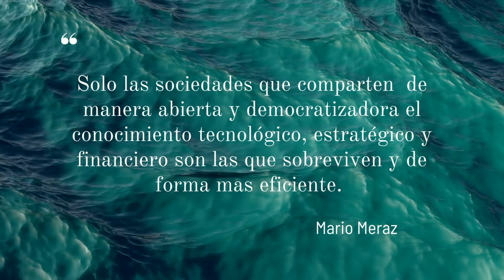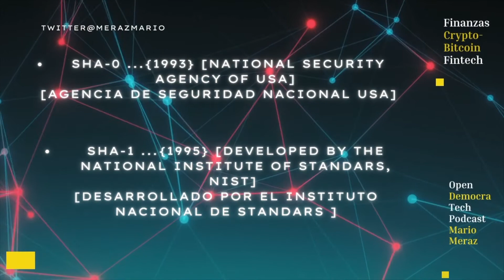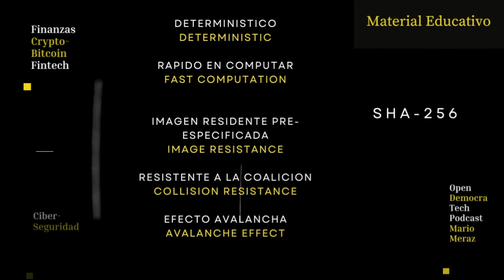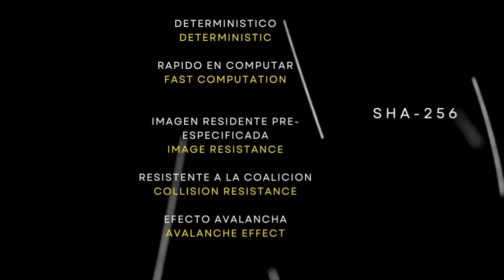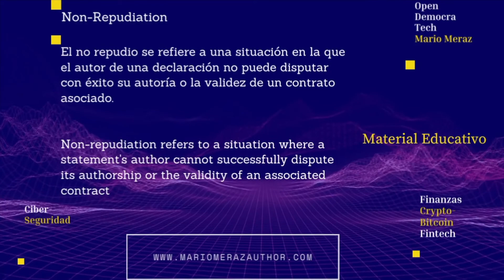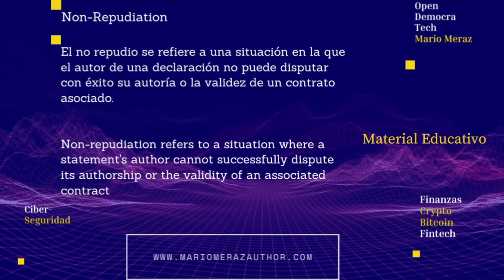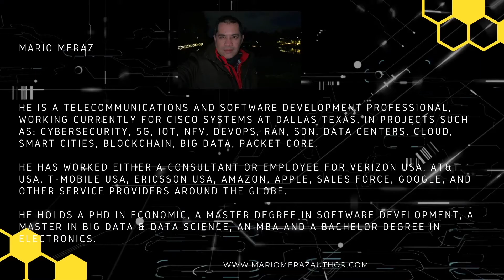SHA 256 Blockchain EfectoAvalancha y Resistente a la Coalición, Bitcoin, Auditable, Identidad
En este podcast/video, se comentan las características del SHA-256 (Secure Hash Algorithm) tales como Deterministico, pre-imagen, resistente a la coalición, y el efecto avalancha, características que le dan audibilidad, trazabilidad e identidad a las cadenas de bloques por lo cual existe la teoría que a través de la tecnología de blockchain se le penden heredar estas características al internet las cuales no están del todo presentes en el protocolo TCP-IP (Transmission Control Protocol Internet Protocol). Por lo cual las características de Identidad mas los modelos de tokenizacion le dan capacidades de monetizar y a su vez generar identidad a las operaciones y transacciones de las cadenas de bloques que utiliza Bitcoin.

En el Crypto-Mundo, los paradigmas de hoy son rotos por Cyber-Hakeos y esos mismos eventos crean nuevos paradigmas, que generaran nuevos sistemas de consenso y reglas (Governance), lo cual deriva en nuevos modelos de incentivos y apreciación del valor.

Gracias!!